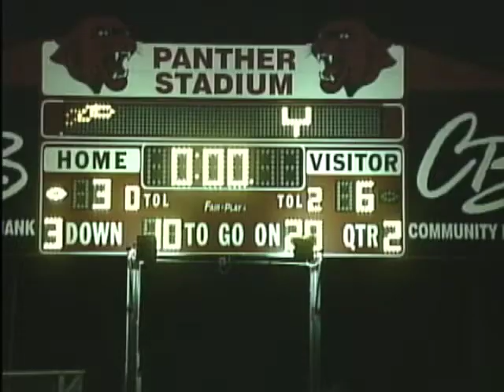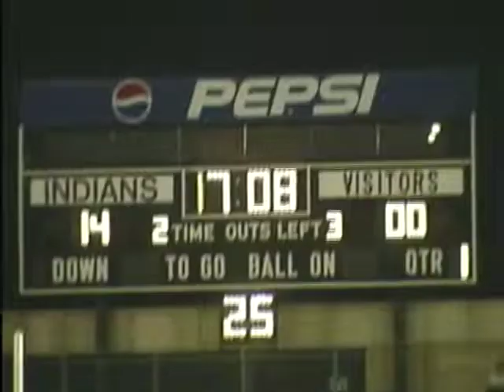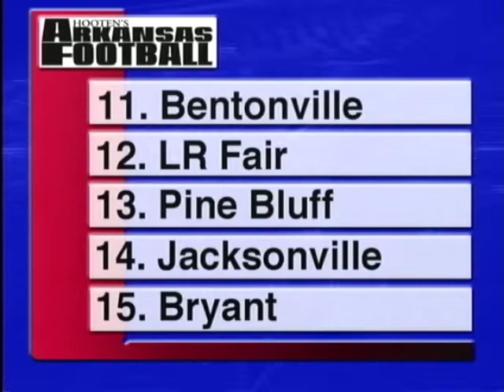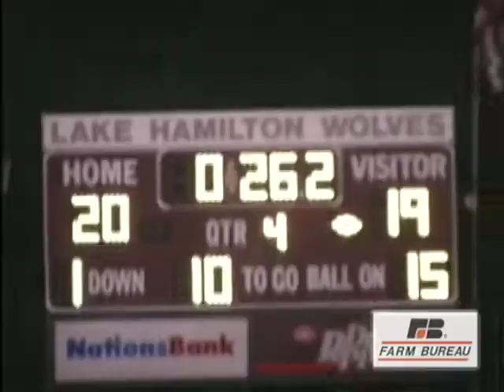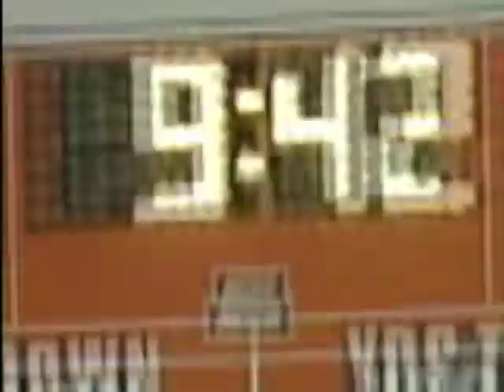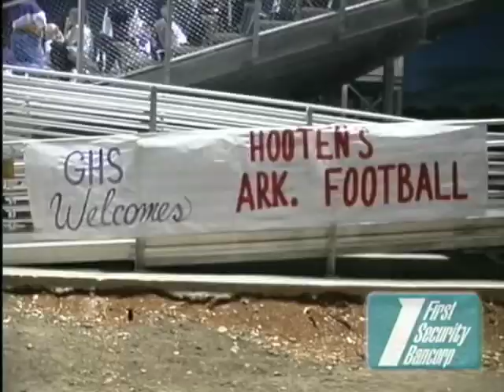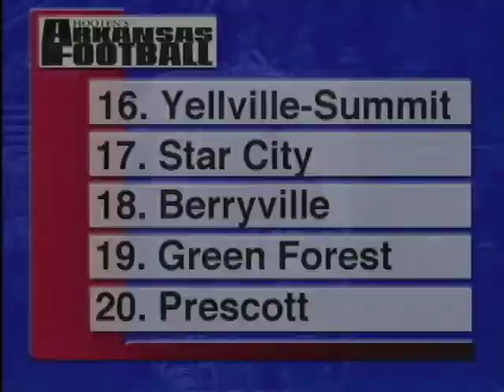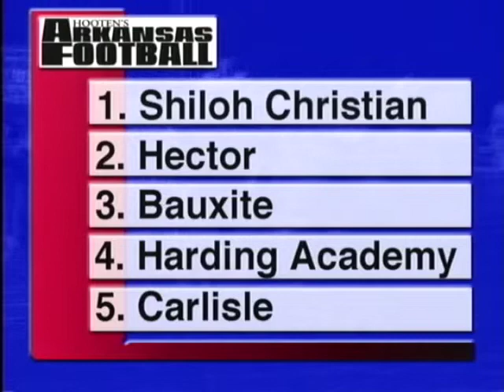1999- Hooten's Ark FB-Week 4